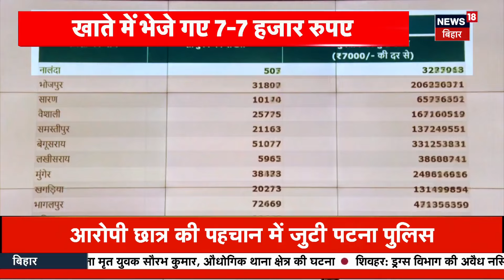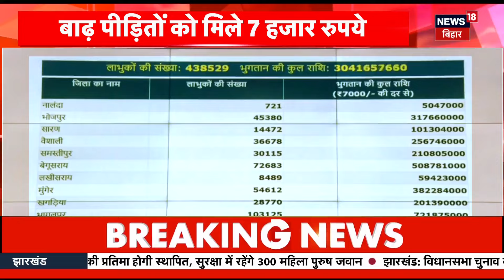Patna में Collage से छात्र का हुआ अपहरण, मचा हडकंप | Bihar News | Crime News | Top News | Hindi News